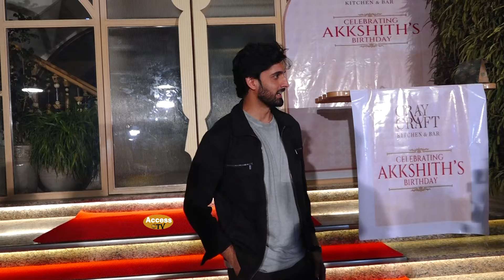UNCUT -Akkshith Sukhija GRAND Birthday Party | Srishti Jain,Urvashi Pardeshi,Aditi Tripathi,Vaishali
Dilko Tumse Pyar Hua Serial Actor Akkshith Sukhija GRAND Birthday Party | Urfi Javed,Srishti Jain,Urvashi Pardeshi, Aditi Tripathi,Vaishali Arora,Farman Haider,Kajal Sharma,Simran Budharup  | Access TV